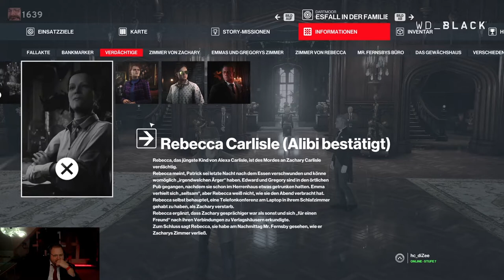Ich hab nichts gemacht! | HITMAN 3 | Part 7